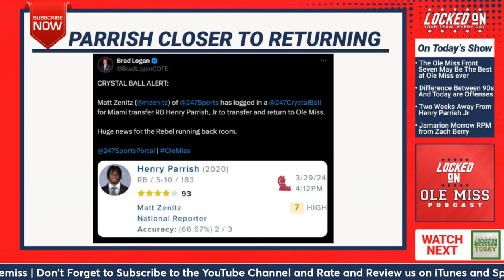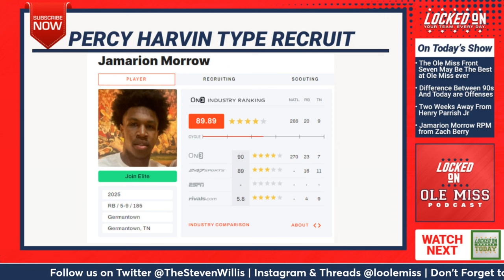Pete Golding's Front 7 could take Ole Miss, Lane Kiffin on playoff run | Ole Miss Rebels Podcast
Today's Locked on Ole Miss podcast we talk about The story of spring practice and that is the Front Seven at Ole Miss.  We reached out to Chris Gordy, Michael Katz and David Eckert for their thoughts on what could be a special unit for the Ole Miss Rebels, Lane Kiffin and Pete Golding.  Princely Umanmielen and Walter Nolen are the transfer headliners but Pooh Paul will join returners like Jared Ivey and JJ Pegues to form a unit that should be toward the top of the SEC in 2024.

In the second segment of the show we talk Henry Parrish Jr from the Miami Hurricanes and what he could bring to a backfield that Ole Miss Football already has with Jaxson Dart, Kedrick Reescano and Ulysses Bentley IV.  We look at how the backfield will be positioned in 2024 and how Akylin Dear will not be impacted by this lineup plus Logan Diggs in 2025.

In our final segment of the day we talk about Jamarion Morrow from Germantown High who is a Skeleton Key of a football player in the vein of Percy Harvin or Elijah Moore.  He is a player that size is an advantage but the comp could be Jaylen Waddle from the Alabama Crimson Tide.